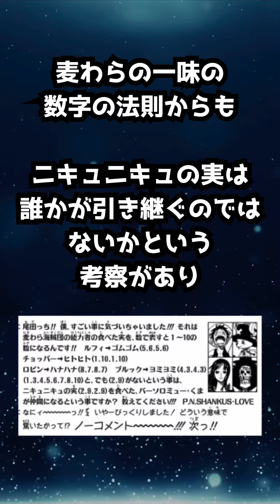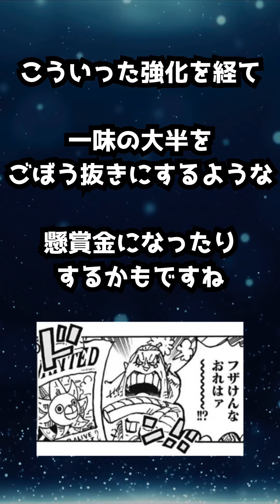フランキーの懸賞金が低い理由